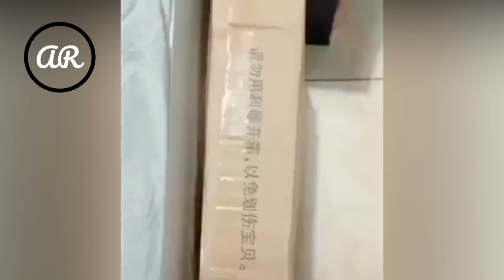Cute Cat Youtube Video |4K|1| Epic Funny Cat Intro Marvel Studio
Epic cute cat in youtube video 4K volume 1
Epic Funny Cat Intro Marvel Studio
klip video from pretty cats channel label video CC
marvel studio intro ; thanks stupid bejo channel for tutorial video intro